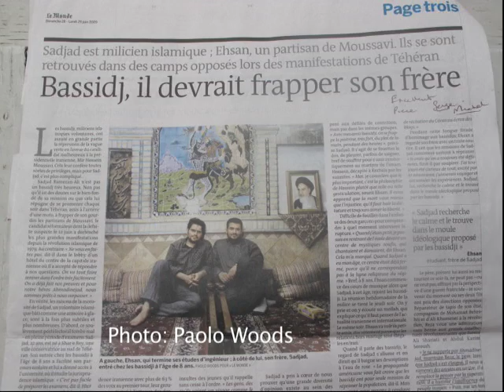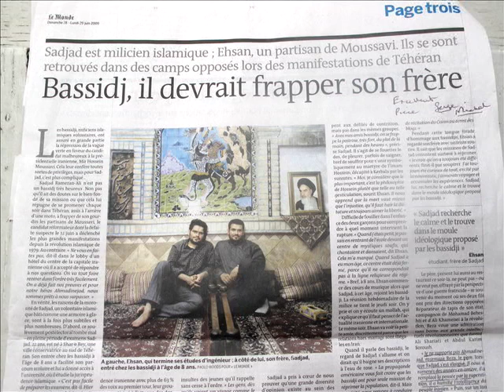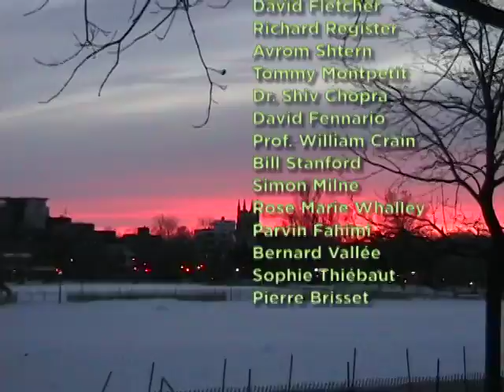Pimento Report / Le Piment #017 Season Highlights